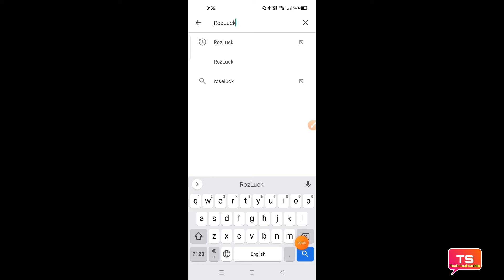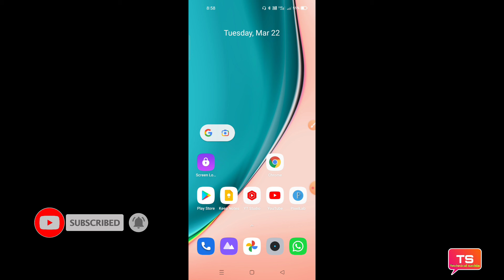RozLuck app download kaise karen ?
Is video mein RozLuck app download kaise karte hain yah sari jankari video mein Di Hui hai pura video dekhiae aapko Puri jankari mil jaayengi

धन्यवाद 🙏❣️